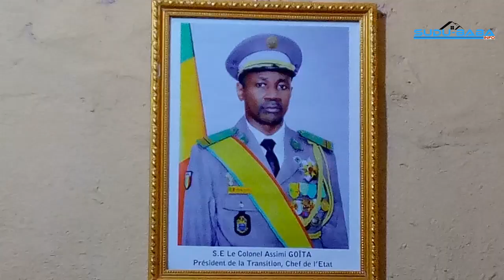commémoration du 20 janvier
Dans le cadre de la commémoration du 20 janvier, l'association des jeunes pour le développement de SOGONIKO CVI du district de Bamako, organise un grand événement, ce 20 janvier 2023 à SOGNIKO YIRINITUKORO.